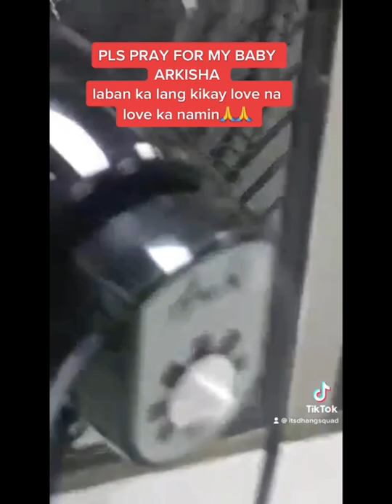RUN FREE BABY ARKISHA my chowchow